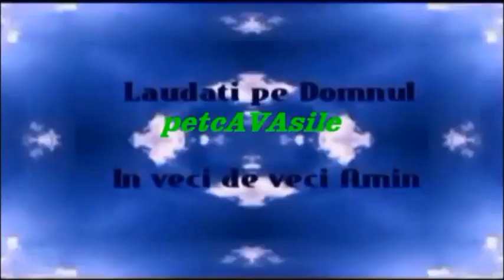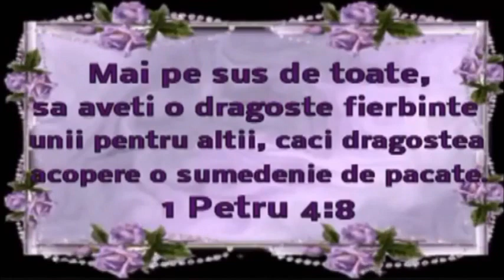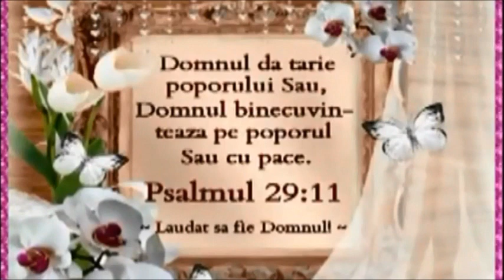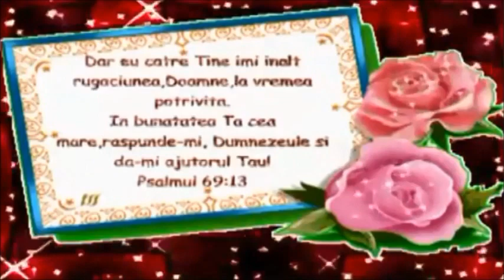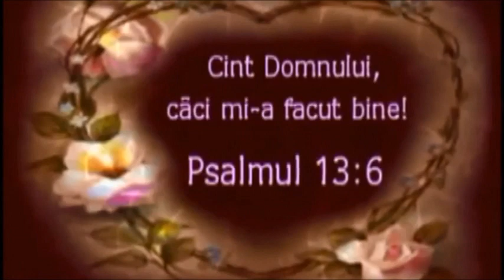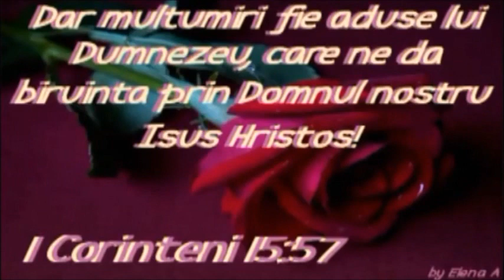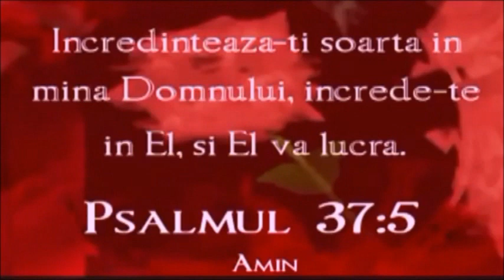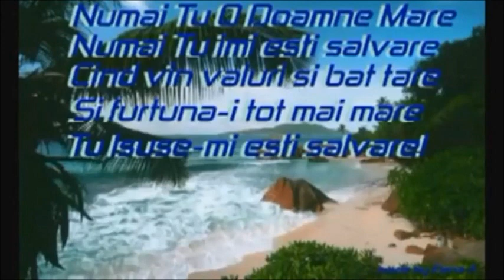VERSURI DE LA DOMNUL ISUS